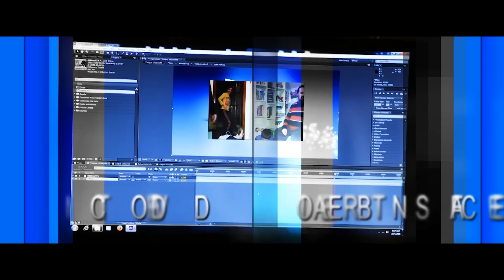,,Ursitoarele" la botezul Alessiei - Restaurant Orhideea - Dornesti- 8.XI.2016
DIGITAL VIDEO-STUDIO - Filmari profesionale - Editare full hd si 4K  pe BluRay Disk- tel.